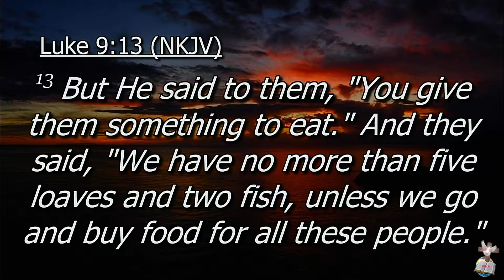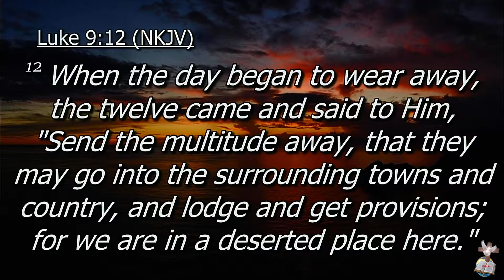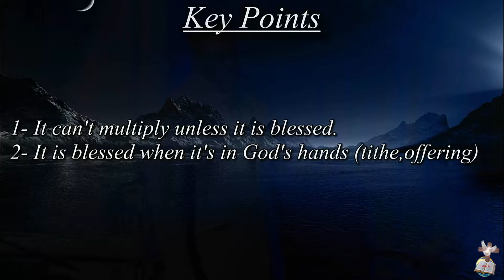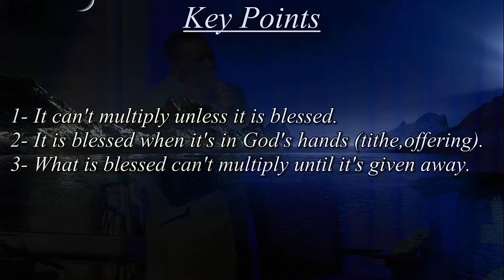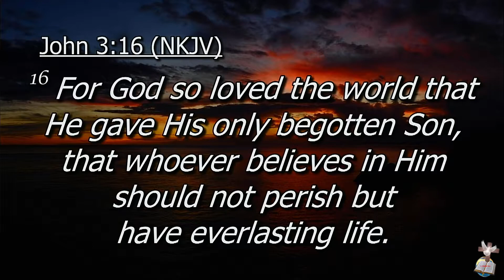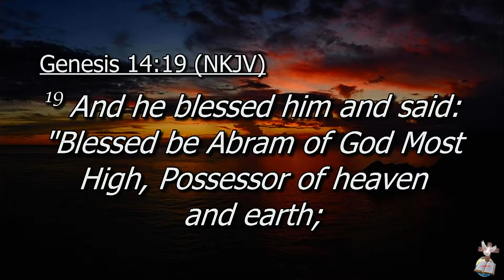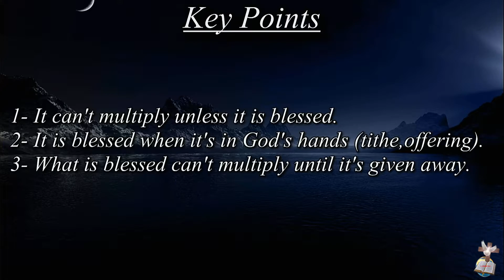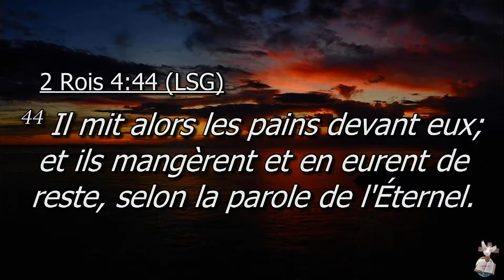27 June 2021 - Apostle Mike: The God of Multiplication